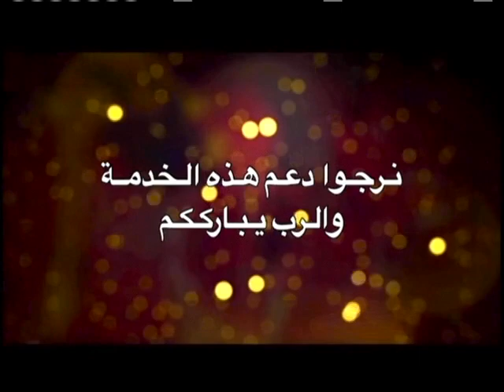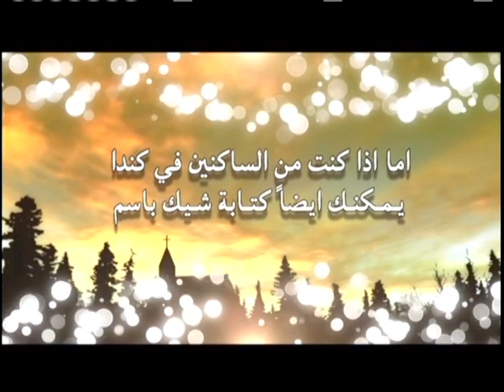الثقافة العراق بعيون مهجرية...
لمشاهدة مزيد من الترانيم، برجاء الذهاب إلى

قناة الارامية
ABN SAT
المرنم غسان بطرس
المرنم نزار فارس
الاخ مروان صوصة
برنامج سهرة روحية
ترانيم عربية مسيحية